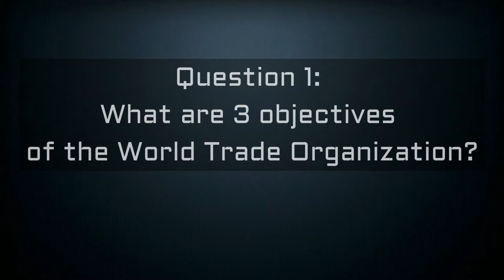Olps News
Yeah we know its blurry